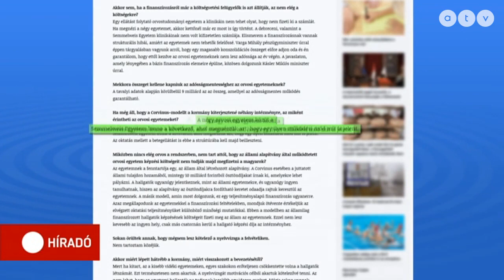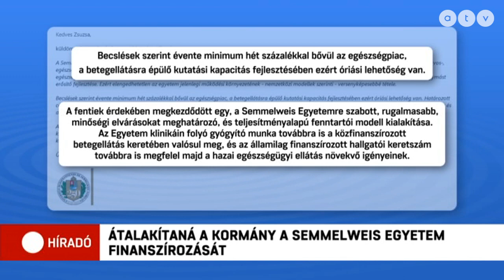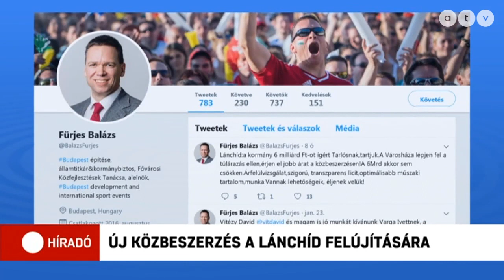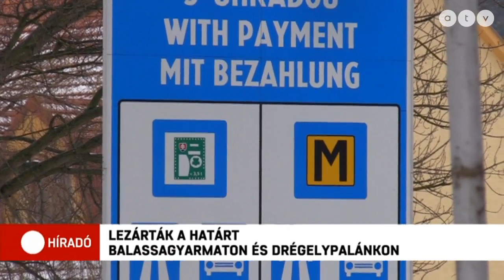Híradó - 2020.01.30. (teljes adás)